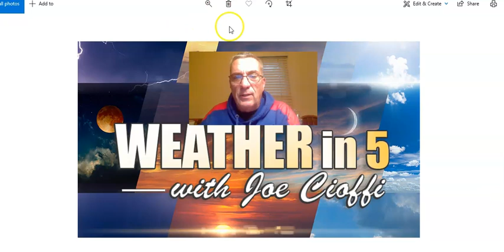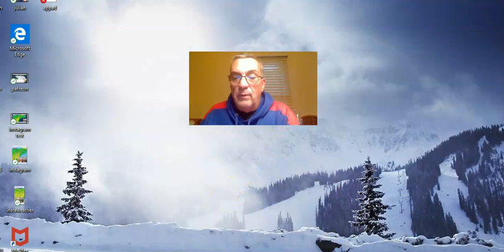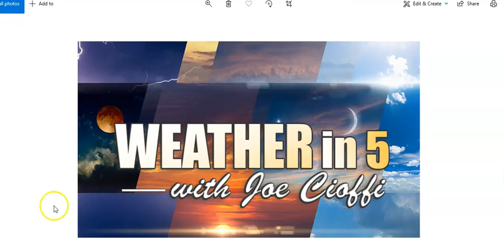Weather in 5 Coastal Storm Looking More Tropical, Weekend Outlook & Long Range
Our coastal storm continues to linger offshore about 300 miles east of New Jersey and about 200 miles south of Cape Cod. The system seems to be acquiring tropical characteristics this morning as it loops counterclockwise today. Coastal flooding from Southeastern New England to the Delmarva Peninsula remains the primary concern. A look ahead to the weekend and next week as weather systems resume their normal west to east progression.